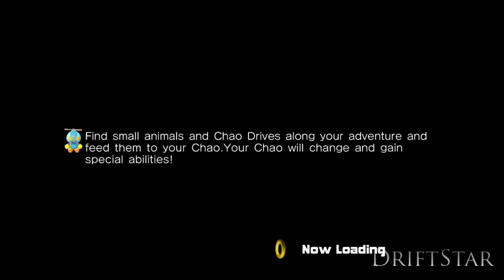Sonic Adventure 2 Battle - Princess Sally Acorn Mod - Sonic - Stage 09: White Jungle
This is a showcase of a mod for Sonic Adventure 2 and Sonic Adventure 2 Battle made by Millow Doe. The mod introduces a custom-made model of Princess Sally Acorn, a character exclusive to the Sonic The Hedgehog comics and the 1993 TV-series, and gives you the choice of replacing either Sonic The Hedgehog or Amy Rose during gameplay. This video shows "White Jungle" with Sally Acorn replacing Sonic The Hedgehog.

I forgot to turn off my 999 Rings/Lives mod that I used to farm rings for the Chao Garden. Excuse me!